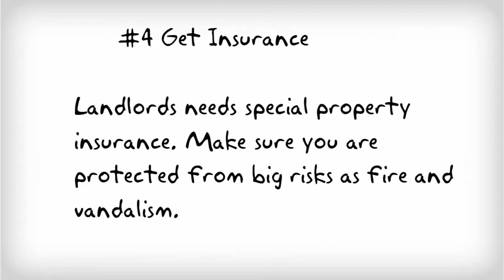Property Management Company REMA Philadelphia PA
Real Estate Management Advisors, as a full-service property management company, serves the South Florida, Philadelphia, Orlando and Fort Myers areas. Our foundation purpose is to provide high-quality, professional management services to clients, with the intent of expanding and refining their portfolios for continued success.